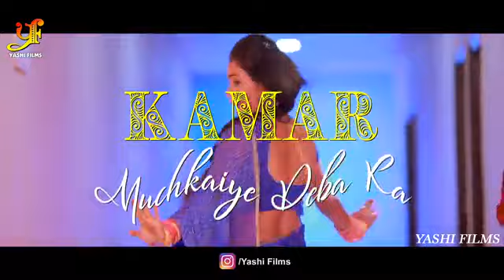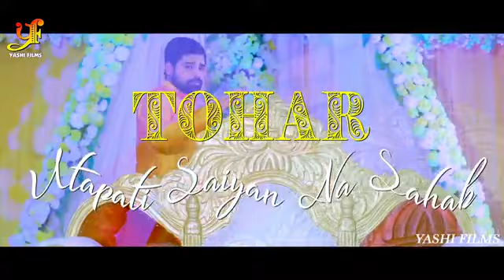San 2020 nai recording dance dekhne ke liye Hamare channel subscribe Karen like Karen